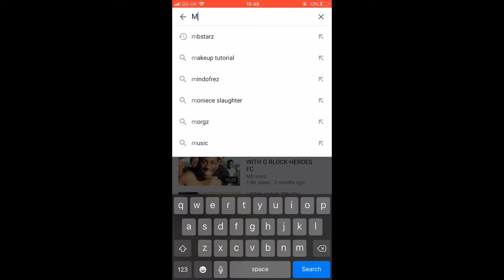FIRST TIME VLOGGING | VERSUCCI CRASHES HIS FIRST CAR!!😱👀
(camera light)

Snap:danielka125
 Insta for YouTube channel MB_starz

Link for De'One’s other YouTube channel